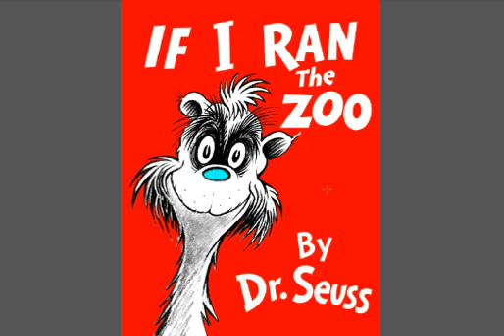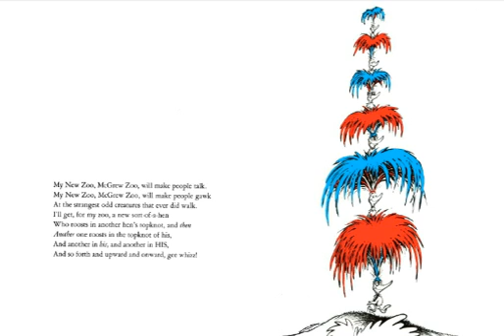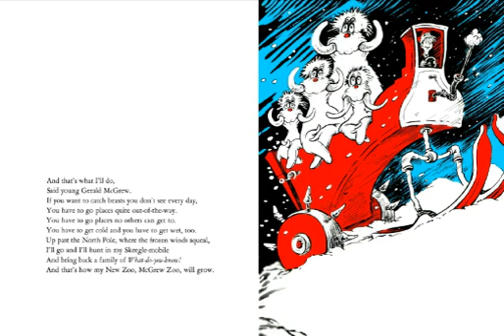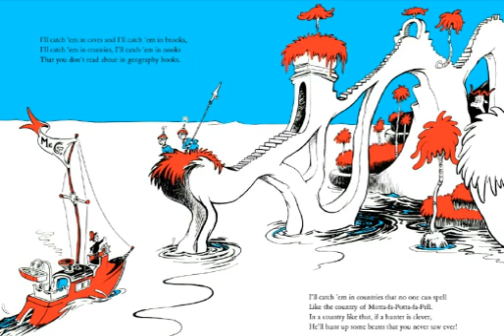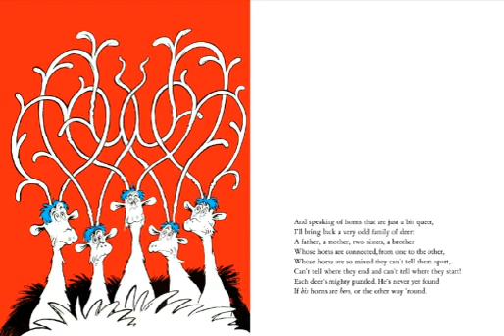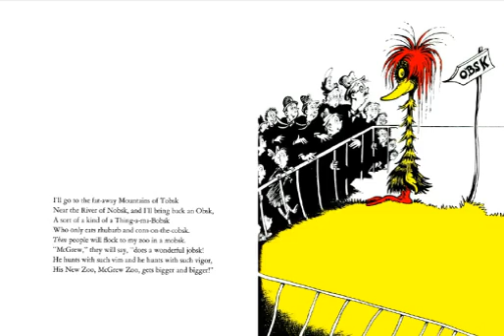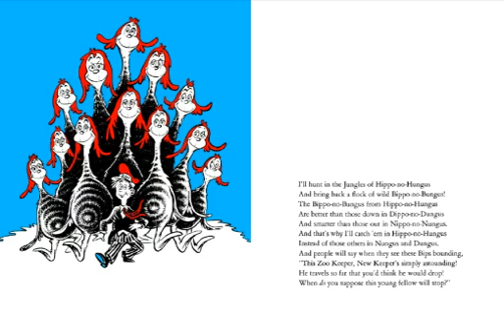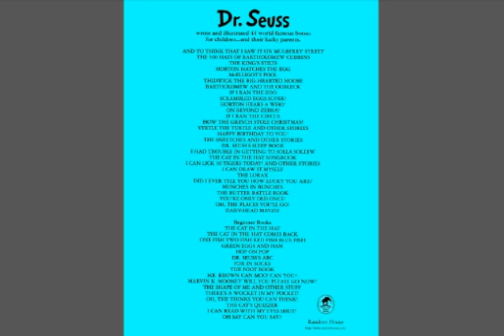if i ran the zoo by dr seuss